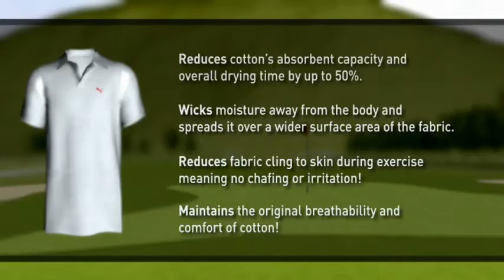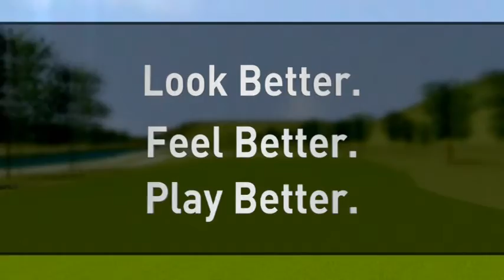PUMA Golf Brings New Performance Technology and Style to Cotton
PUMA Golf and Cotton Incorporated have partnered to create a series of PUMA Golf performance shirts featuring TransDRYTM technology, a moisture management system that wicks away moisture and spreads it for faster drying and less cling to the body. Rickie Fowler sported one of the new styles, the Golf TransDRYTM 18 Hole Polo, during his Thursday round at The Players Championship in Florida last week, where he shot a XX under par for the round while staying dry thanks to the TransDRYTM technology.